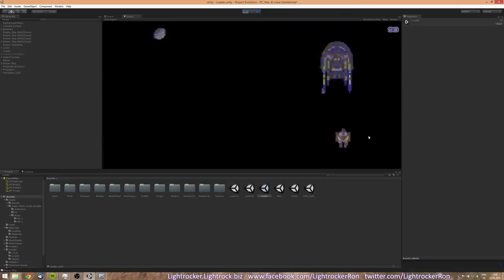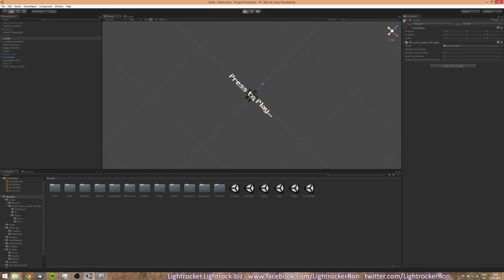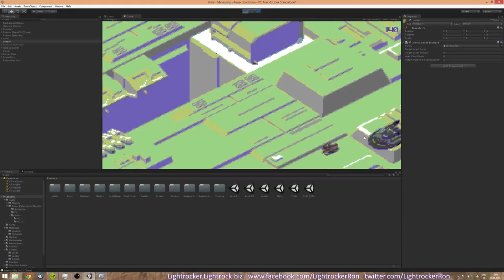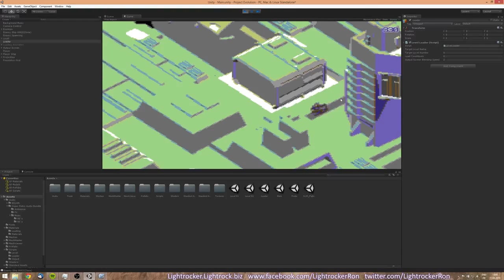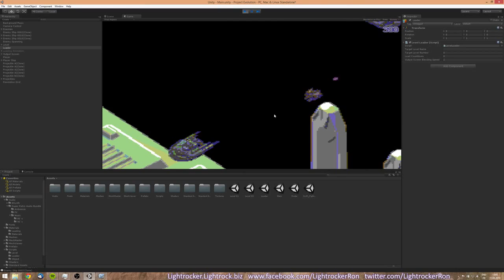Project: Evolution development highlight #13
Collision between ships and destruction of the player